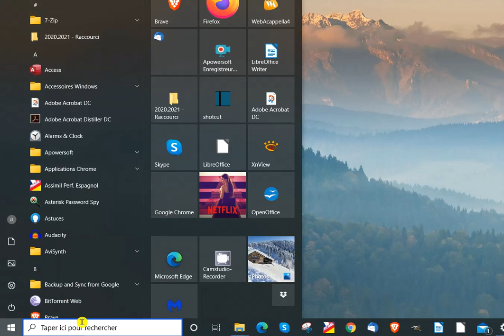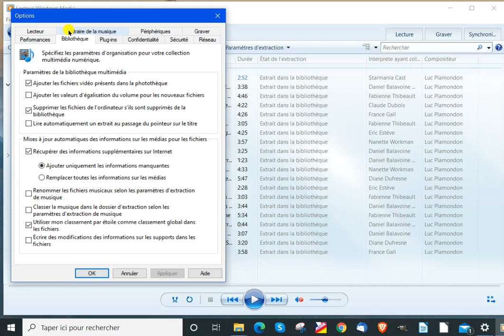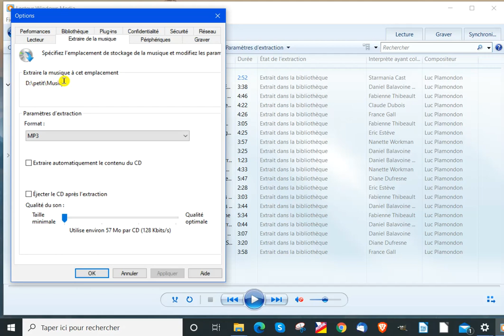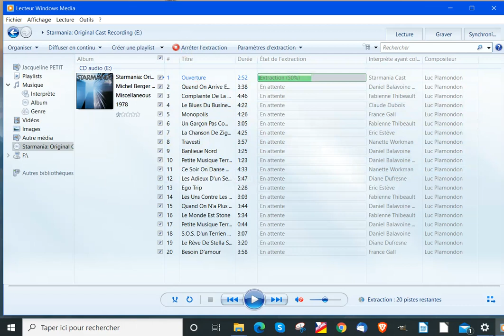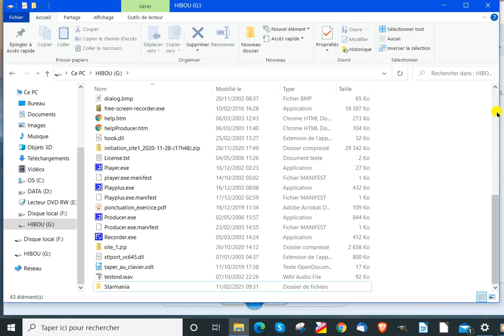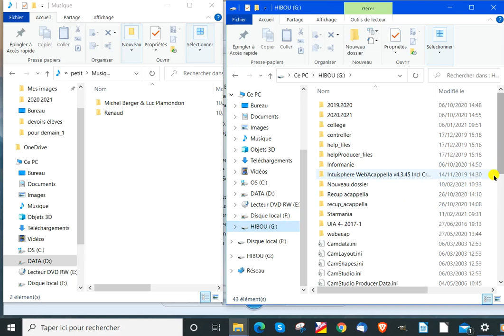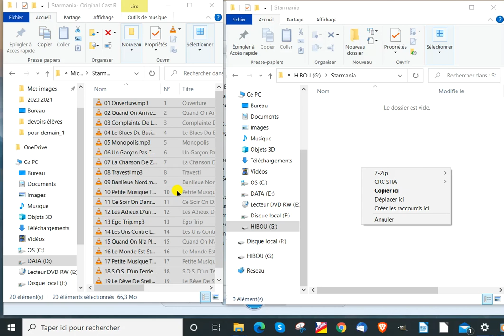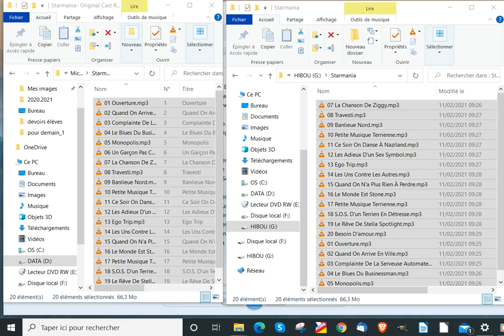Extraction de la musique d'un CD audio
Si vous souhaitez écouter vos musiques préférées dans votre voiture ou sur tout media n'acceptant pas un CD, voici comment extraire la musique de vos CD et la copier sur une clé USB